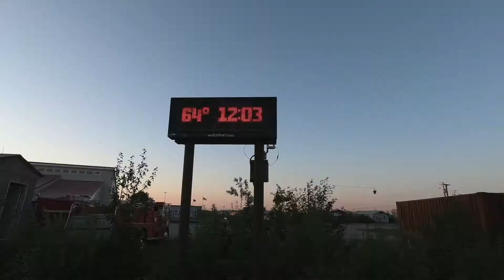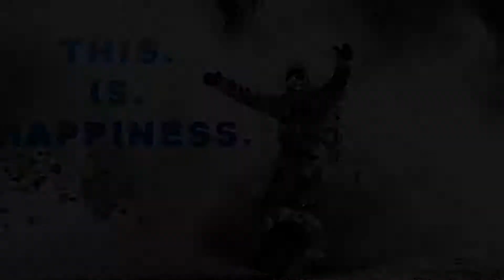THINGS TO DO IN BETHEL: Episode 7 Photography, Sunsets, & Ron Ron